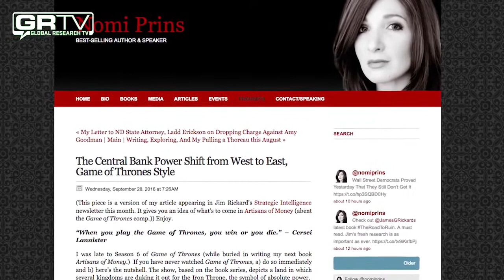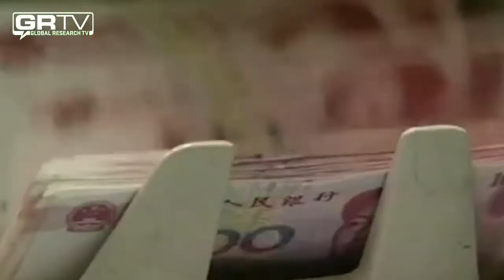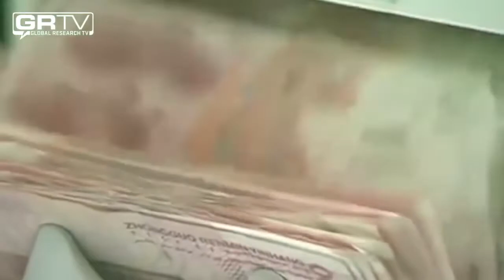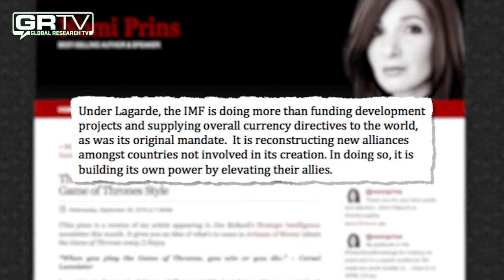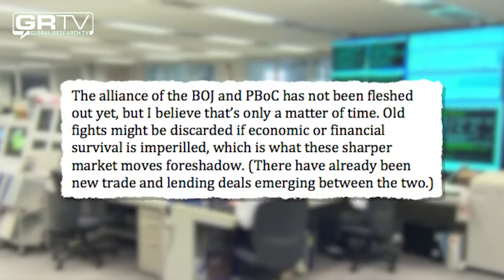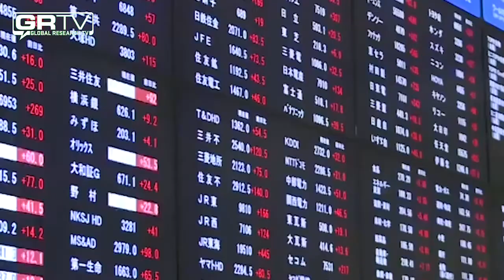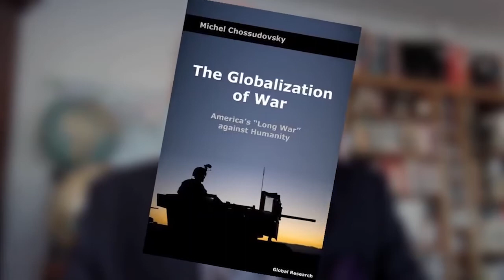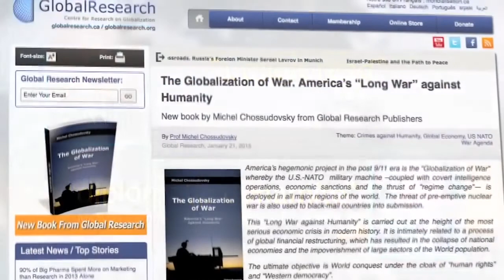Nomi Prins Explains The Central Bankers' Game of Thrones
Today James talks to Nomi Prins, author of books like All The Presidents Bankers, about her recent article "The Central Bank Power Shift from West to East, Game of Thrones Style." We talk about the changing economic and monetary landscape and how the locus of central bank power is shifting to the East, with players like the People's Bank of China gaining in prominence and former US/EU lapdogs like the IMF becoming brokers for these new power players in the new world financial order.
Category
News & Politics
License